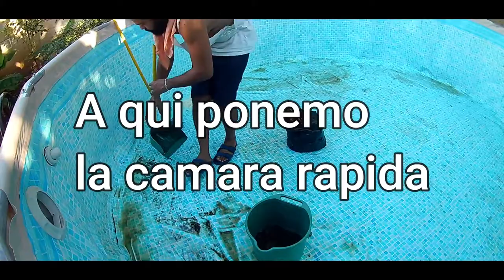limpiar la piscina para luego llenarla clean the pool and then fill it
LIMPIAMO LA PISCINA PARA LLENARLA NO TE LO PIERDA
limpiar la alberca para llenarla clean the pool to fill it